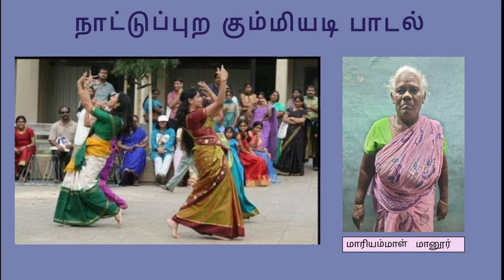Nattupura Padal - நாட்டுப்புற கும்மியடி பாடல் - 1